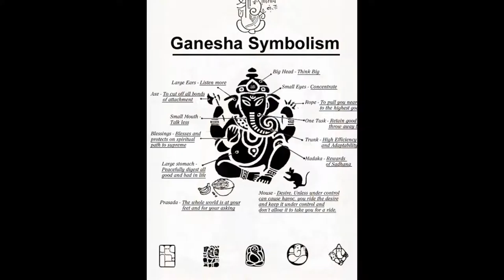Indian God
GIndian Gods::
New Sample Tattoo Design Collection..

Design with famous artist tattoo designer
All amazing tattoos here,

in this video inclues only tatto0 design,
which help learn and draw a designer tattoos

Its All in One Place.
greate collection its here..

New Sample tattoosss.

Your Right Choise.